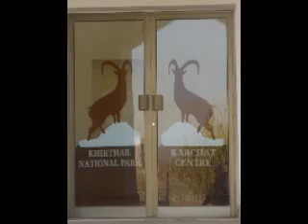kirthar national park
karchat centar